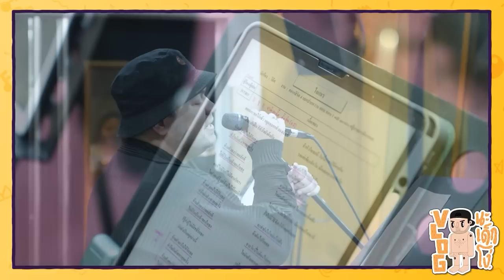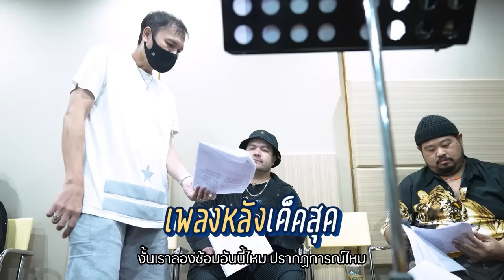VLOG นะเด็กโง่ | เบื้องหลัง "4 แยกปากหวาน" ตอน I will survive สู้ตายเราต้องรอด Part 1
แก๊งนี้นาน ๆ รวมตัวกันที มีอะไรก็ใส่ไปแบบจัดเต็ม บอกเลยว่า “สุด ๆ” กันตั้งแต่เริ่ม 🐻🐻